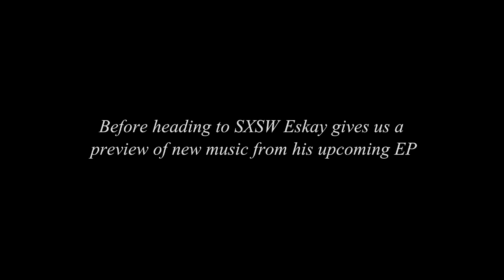Eskay - SXSW Vlog ft Baby Jesus, Haroldlujah, EMG Santana, MoneyBagg Yo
ESKAY GIVES INSITE ON WUT HE HAS GOIN ON IN HIS MUSIC CAREER. HE THENS GOES TO SXSW TO SHOW EVERYONE HOW IT GOES DOWN.